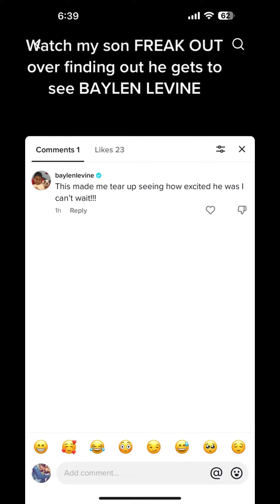BAYLEN LEVINE NOTICED ME - happy Easter